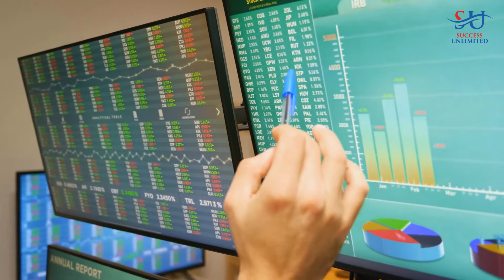Opportunities Of A Rising Interest Rates Mortgage Market | Sales Series with Kevin Broughton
Even the mortgage industry's brightest and most knowledgeable economists couldn't have accurately predicted this year's mortgage interest rates.

However, hope is not lost for all you loan officers! Kevin explains how you can create your own success story by focusing on revenue-producing activities amidst this challenging market in this SalesSeries episode!